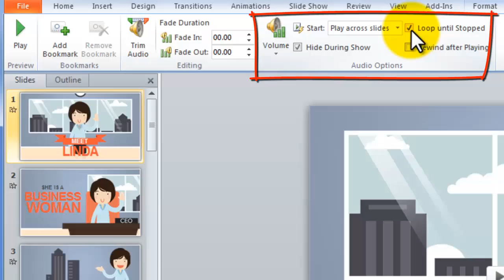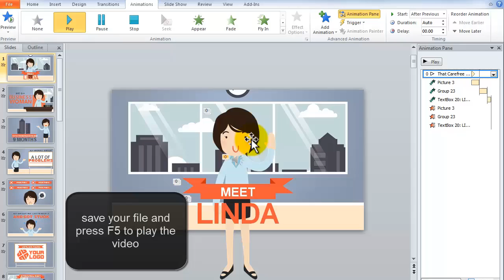cara membuat video explainer 2. Cara Mengganti Music Background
Buat Video Animasi Explainer Like a Pro
Kurang Dari 5 Menit Tidak Lebih!!!

Tanpa menggunakan Software rumit,
Sekarang Anda juga bisa membuat Video Animasi Explainer sendiri
Hanya dengan menggunakan Power Point

Saya yakin, Anda juga pasti sudah tahu tentang Kekuatan Video Marketing.
Karena Video Marketing mampu meningkatkan Penjualan Produk Anda.

Bukan itu saja, kalau Anda menyediakan jasa pembuatan Video Explainer,
Maka sudah pasti, si client akan puas dengan hasil yang Anda buat.

Seperti yang anda lihat, jasa pembuatan Video Marketing yang ada di Internet
Mematok harga yang cukup tinggi hanya untuk Video Explainer berdurasi sekitar 60 Detik (1 menit).

Walaupun demikian, jasa mereka Laris Manis. Kenapa?

Jawabannya Sederhana : Karena Video Marketing memang memberikan efek Konversi yang tinggi